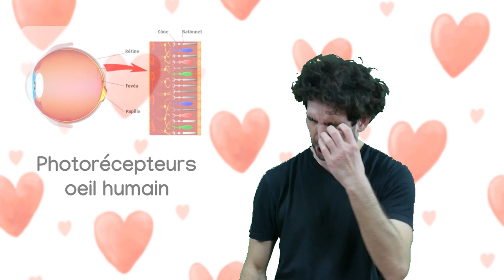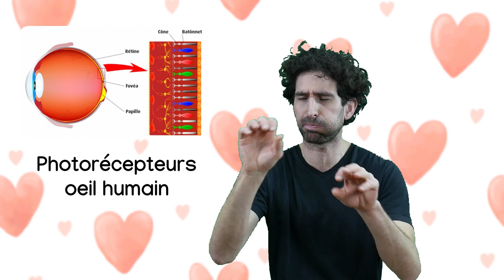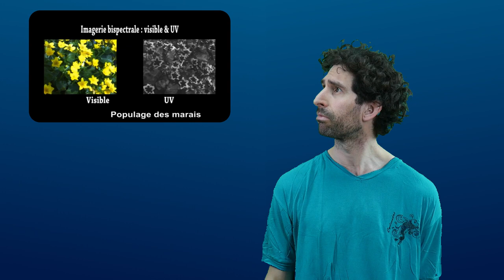Le sonneur voit la vie en rose !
Le sonneur est une espèce d'amphibiens peu connu. Sa particularité ? Il voit tout en rose ! Mais comment ? Mate la vidéo et t'auras la réponse...

- Vision animaux : source perdue